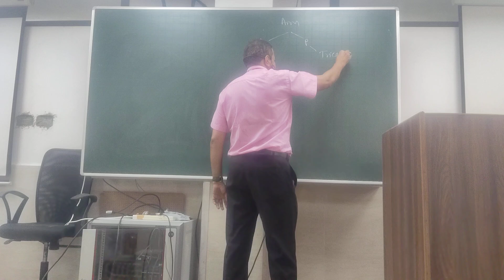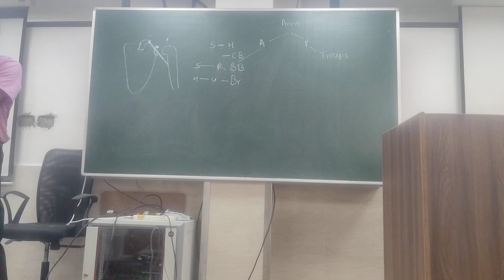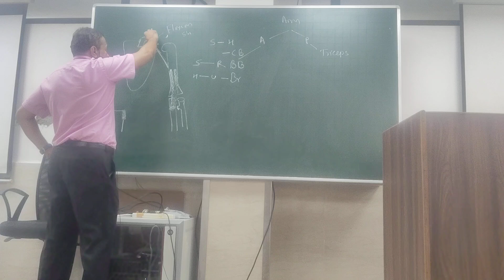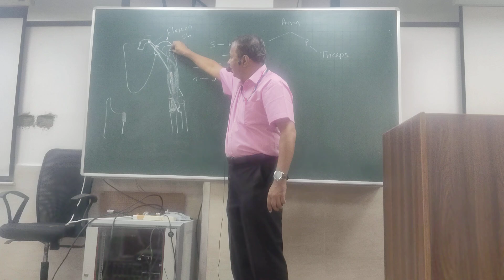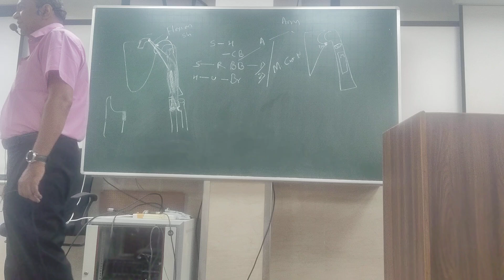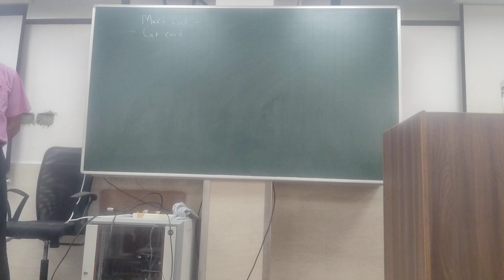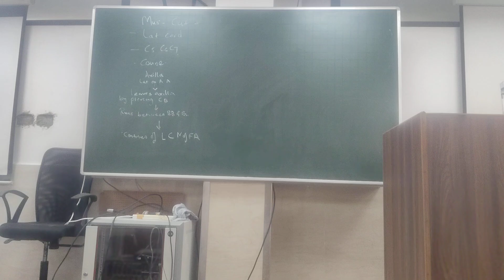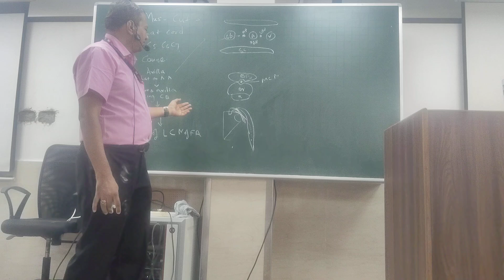Front of Arm by Dr YJB